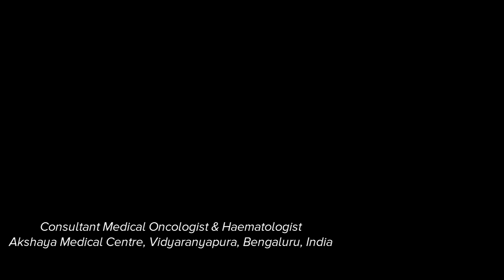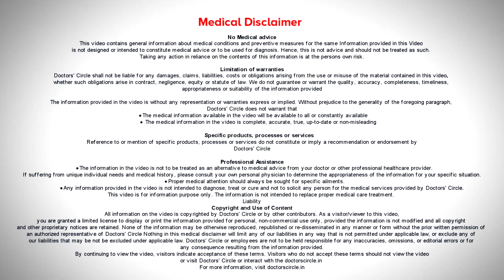How Does Breast Cancer Spread?|Metastatic Breast Cancer cancer - Dr.Sreenivass B J |Doctors' Circle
Dr. Sreenivass B J | Phone 📞 (Online & in-person appointment can be booked online or by call) Consultant General Physician & Medical Oncologist | Akshaya Medical Center, Vidyaranyapura, Bengaluru, India
Breast cancer spreads to other parts of the body through the blood or through the lymphatics. Most common areas of metastatic sites are bone, lungs, liver and brain. Most commonly the frequency of it will be in the bone. It depends upon the different variety of the breast cancer. Suppose there is a hormone receptor positive breast cancer then they usually go to the bones. Suppose there is a triple negative breast cancer then they go to the liver or brain. Usually in our country most of the breast cancers are detected in an advanced stage. Though the incidence of breast cancer is very low nation countries including India but the death from the breast cancer is high because it is not detected in the early stage. To know more about how to detect breast cancer early, watch the video.